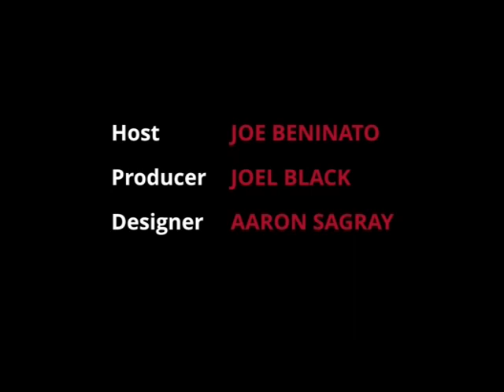FounderLine - Philip Rosedale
FounderLine is a live weekly webcast devoted to helping startup founders succeed, hosted by seven-time startup entrepreneur and investor Joe Beninato. Each week, Joe welcomes an experienced entrepreneur or investor to discuss startup-related topics and field questions from entrepreneurs around the world. FounderLine is broadcast live, and viewers are welcome to send questions via email or twitter.

In this episode, host Joe Beninato and guest Philip Rosedale of High Fidelity answer viewer questions including:
- What are some of the differences between starting a company today vs back in the 1990's, aside from lower cost of starting?
- You've been able to raise a lot of money from some great investors. What are the key reasons you're able to do that? Any insights for a first-time CEO?
- Ray Kurzweil and Andrew Ng are advancing AI with their work at Google Labs and Baidu Research Lab. What advantages do you have in advancing Virtual Reality in startups as opposed to joining a large company like Google or Baidu?
- We are deciding between taking money from a lead investor we don't like and waiting for the right investor to come along. Any advice for weighing the pros and cons?
- What are your thoughts on employee compensation? Do you do anything out of the ordinary for your teams?